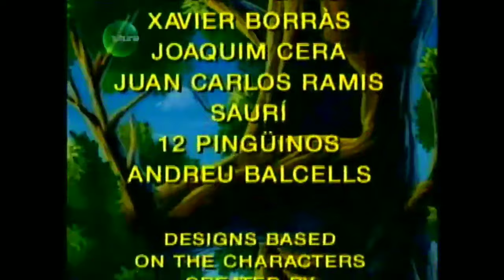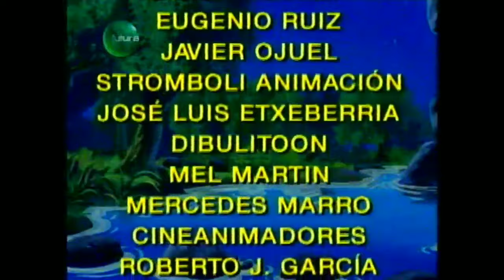O Patinho Feio | A fazenda em perigo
O Patinho Feio foi exibido no Canal Futura entre os anos de 2000 e 2010. A princípio a série foi exibida intercalada com o programa Teca na TV; Depois ganhou horário próprio na grade de programação, sendo exibido de segunda a sexta às 7:30h com reprise às 15:30h. Foi substituído pelo Sítio do Picapau Amarelo em 2010 e desde então nunca mais foi exibido no Canal Futura e em nenhum outro canal de televisão. Aqui está um capítulo do programa para matar a saudade.